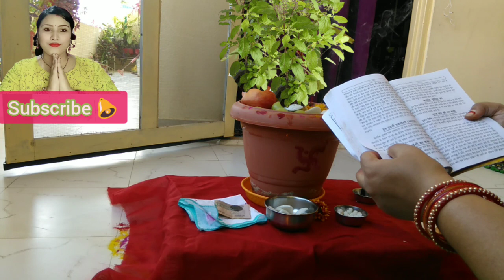Somvati Amavasya Puja Vidhi | Somvati Amavasya 2020 | सोमवती अमावस्या पूजा विधि एवं कथा